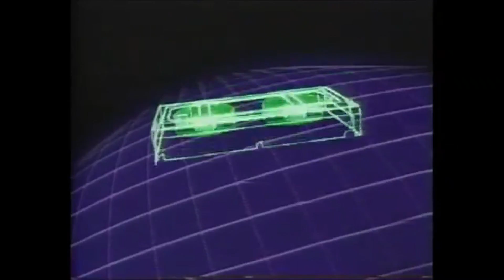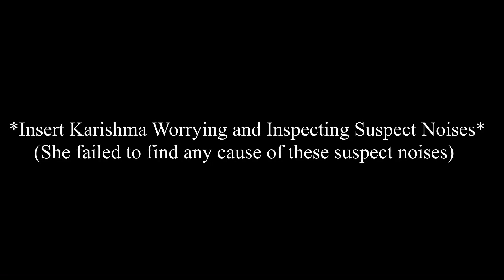WDFA March 9, 2021